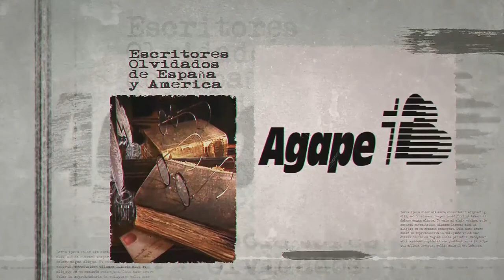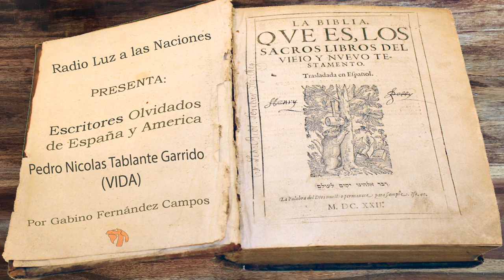071 Pedro Nicolás Tablante Garrido (Vida)